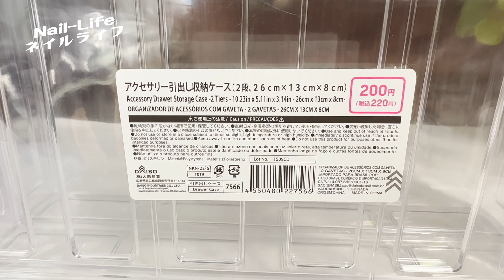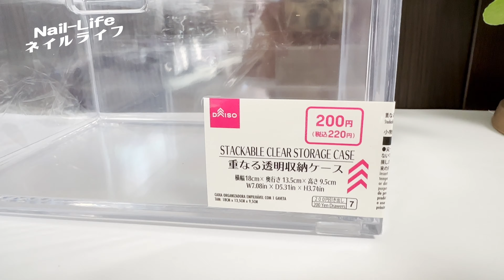【これで解決！】ジェルネイルの収納に100均ダイソーのアクセサリーケースがピッタリ！ネイル収納におすすめ♪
ネイル収納はダイソーの100円アクセサリーケースと
重なる透明収納ケースがおすすめ！

100均ジェルネイルやネイルパーツの収納にお困りの方に
参考になったらうれしいです♪

DAISOダイソー
・アクセサリー引出し収納ケース(税込110円)
（２段、１３ｃｍ×１３ｃｍ×８ｃｍ）

・アクセサリー引出し収納ケース(税込220円)
（２段、２６ｃｍ×１３ｃｍ×８ｃｍ）

・重なる透明収納ケース(税込220円)
（１段引出し、１８ｃｍ×１３．５ｃｍ×９．５ｃｍ）

・３段引出しケース(税込220円)

ニトリ
引き出しNインボックス２　縦型ハーフサイズ

※アフェリエイトリンクを使用しています

この動画が2023年最後の動画です。
今年も一年、ネイルライフの動画をご覧いただきありがとうございました。

たくさんの温かいコメントと応援のおかげで
楽しくネイル動画を作ることができました。

2024年もどうぞよろしくお願いいたします。
良いお年をお迎えくださいね♡

ジェルネイルの収納に100均ダイソーの引き出しケースが使える！ネイル収納におすすめ♪

100均ジェルネイルの収納にニトリ引き出しNインボックスが使える！ネイル収納におすすめ♪

ショート動画【これで解決！】100均ジェルネイルの収納はDAISO重なる透明収納ケースが良き！

Nail-Lifeではセルフネイルを楽しむための動画を配信しています。
★100均ジェルネイルの自爪に色見本
★簡単ネイルデザイン
★ネイルアイテムレビュー
などなど。

高評価の応援よろしくお願い致します。
ご質問やリクエストなどお気軽にコメントください♪

撮影機器
iPhone 14 Pro